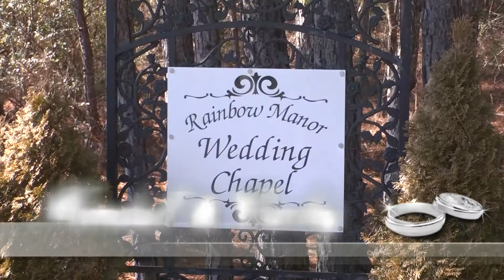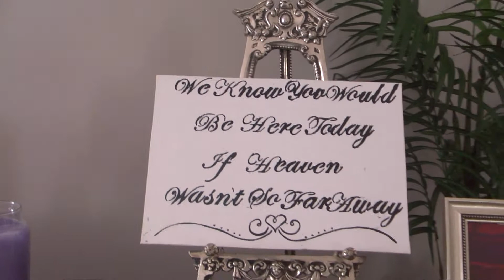Smith Wedding Highlight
Produced by JB Productions